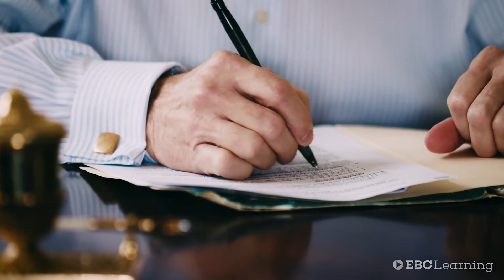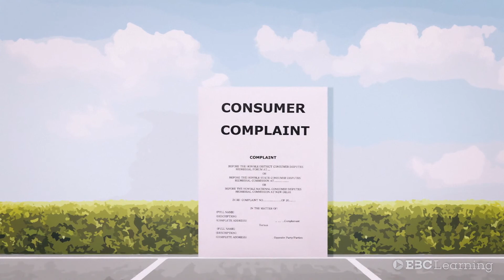Consumer Complaints: Introduction to Consumer Protection: Practice and Procedure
Consumer Protection Law: Practice and Procedure by Pratima Narayan is available at EBC Learning (ebclearning.com). to watch the full course.

The course explains the process of complaint escalation, what are the various consumer dispute redressal agencies, and related issues of jurisdiction and transfer of cases, it then goes through the process of filing a complaint, procedure, enforcement limitation and associated aspects.
The course also includes various supplements and drafts and checklists. For example:
1. Model draft of affidavit 2. Model specimen of consumer complaint 3. Sample notice of complaint 4. Sample application for execution 5. Form of complaint 6. Form of application 7. IRDA 8. Consumer complaint filing 9. Sample complaint letter 10. Sample email 11. Sample reply to legal notice 12. Sample email response 13. Sample response letter 14. Counter affidavit or reply to the complaint

Course Details
- Level - Intermediate
- Total no. of videos - 26
- Total no. of assignments - 20

The course contents are as follows:
1. Introduction
- 1.1 Introduction

2. Approaches to consumer dispute resolution prior to filing a complaint
- 2.1 Complaint escalation mechanism with the business entity
- 2.2 Complaint escalation with regulatory authorities
- 2.3 Central Consumer Protection Authority
- 2.4 Exercises

3. Consumer dispute redressal agencies
- 3.1 Hierarchy of Consumer Disputes Redressal Commissions
- 3.2 Territorial jurisdiction
- 3.3 Pecuniary jurisdiction
- 3.4 Appellate and revisional jurisdiction
- 3.5 Transfer of complaints
- 3.6 Exercises

4. Filing a consumer complaint
- 4.1 Parties to a complaint
- 4.2 Drafting a legal notice
- 4.3 Drafting a consumer complaint
- 4.4 Drafting an affidavit
- 4.5 Evidence supporting a consumer complaint
- 4.6 Fees for filing a consumer complaint
- 4.7 Exercises

5. Procedural aspects of consumer complaint redressal
- 5.1 Manner of filing a complaint
- 5.2 Procedure after filing a complaint
- 5.3 Limitation period for filing consumer complaints
- 5.4 Remedial measures for consumers
- 5.5 Enforcement of orders
- 5.6 Inordinate delay in filing an execution petition
- 5.7 Exercises

6. Conclusion
- 6.1 Conclusion